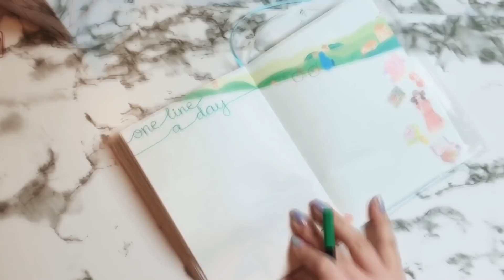Развороты ЕЖЕДНЕВНИКА на февраль 2019 / Идеи оформления планера / проходит КОНКУРС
Привет!
В этом видео я снова показываю свой ежедневник, это уже третье видео про него (другие есть в плейлисте "ежедневник" на моём канале).
Во всех трёх видео есть огромное количество классных идей и интересных разворотов))
Если решите повторить что-то из видео - присылайте фотки разворотов мне в директ в инстаграм, тогда я выложу вас и вашу фотографию в следующем видео про ежедневник))
Также в видео мы ищем стикеры с нутеллой - если нашли, быстрее пишите в комментарии время первого появления стикера, и я передам вам привет в следующем видео)) Ну ии...

- кисточки с Aliexpress
● ссылки на кууучу наклеек есть в видео "Лучшая канцелярия с Aliexpress"
Если вам понравилось видео, пожалуйста, поставьте пальчик вверх. Если не понравилось - ставьте пальчик вниз, не бойтесь ;) Буду благодарна, если напишете в комментариях, что понравилось или не понравилось в видео :) Ценю всю вашу поддержку! ♥
♥ inst: @natashalalalala
♥ СЕКРЕТНЫЙ ;) inst: @nashatasha_official